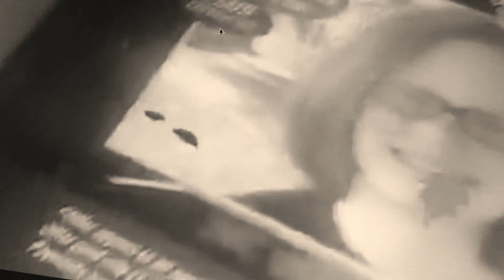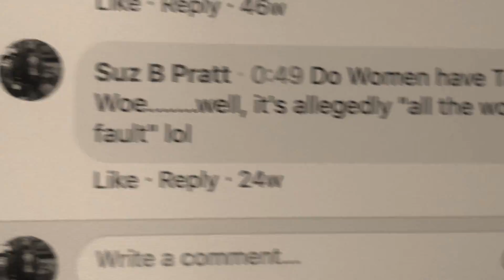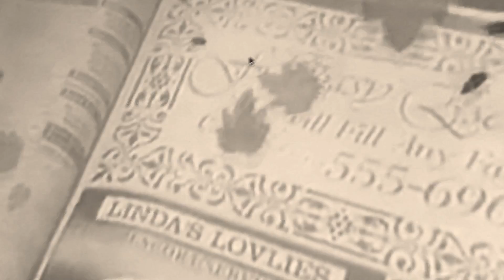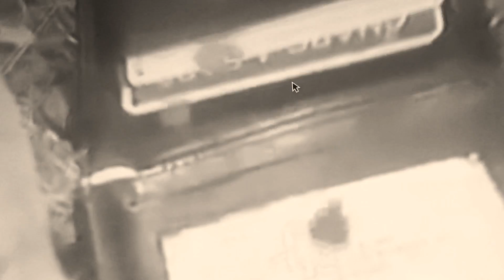Wally Sparks, 2